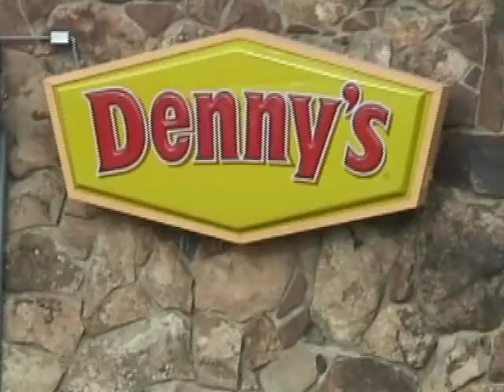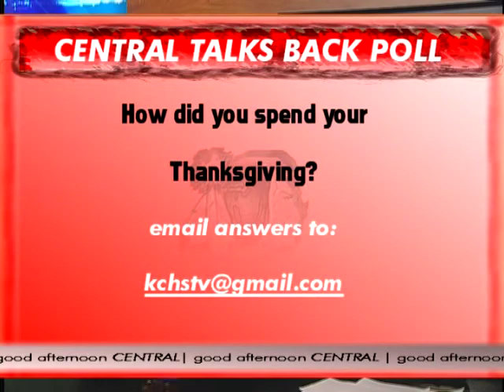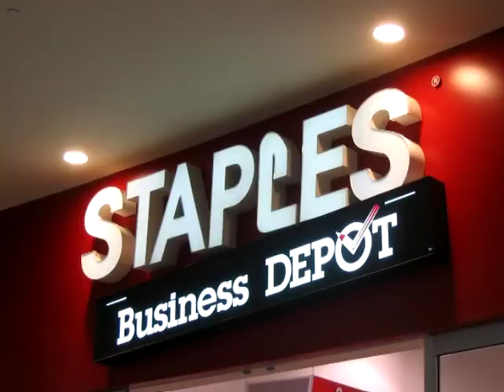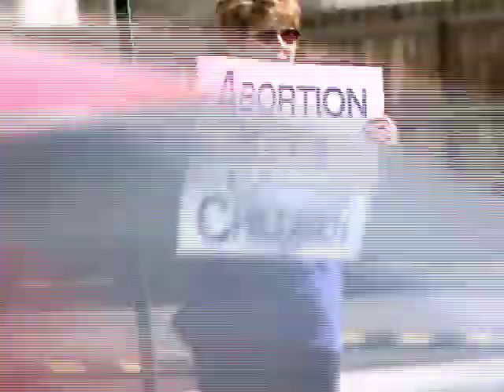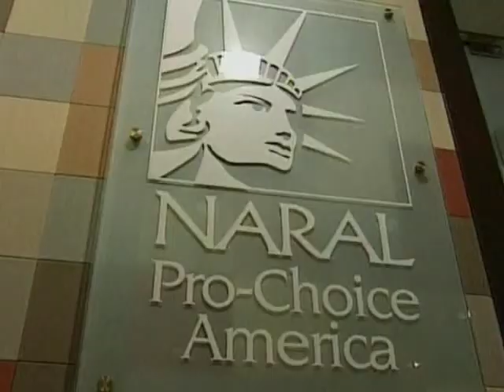KCHS Good Afternoon Central #11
Last Episode, aired on 11/26/07, Thanksgiving episode, Mitt Romney bio, pro-life or pro-choice, and top movies.